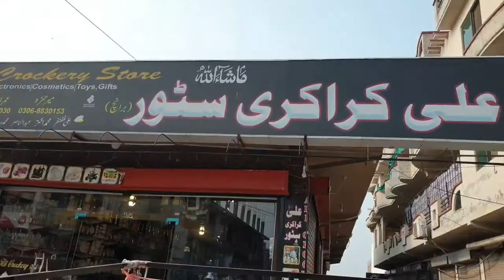Installing stall for qurbani eid 2021 |knife stall| butcher life |Ali Crockery Store|eid ul adha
stall for eid ul adha
stall for qurbani eid 2021